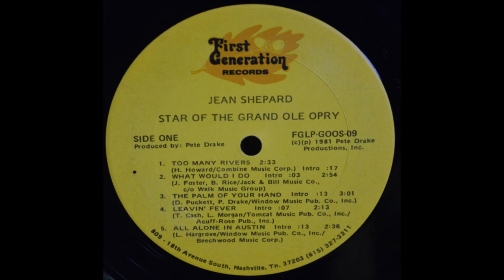Jeann Shepard - All Alone In Austin [c.1981].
[Written by  Linda Hargrove].
1st. Recorded June 1975 by Linda Hargrove

 From LP "Stars Of The Grand Ole Opry" [1981]

Recorded Circa  Early 1981 Pete's Place, 809 18th Ave. South, Nashville, TN -
Jean Shepard [vcl solo], Billy Sanford [gt], Bobby Edenton [gt], Bill Hullett [gt],
Leon Rhodes [gt], Jimmy Capps [gt], Pete Drake/Weldon Myrick [steel gt],
Bob Moore [bass], Jerry Carrigan [drums], Buddy Spicher [fiddle],
Hargus "Pig" Robbins/Bunky Keels [piano]
and The Jordanaires [vcl chorus]...Producer: Pete Drake.